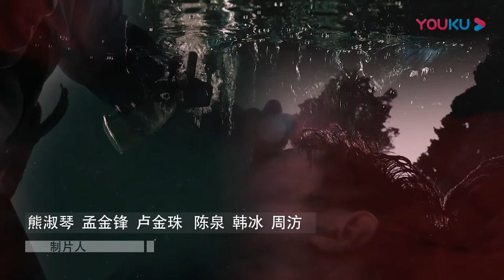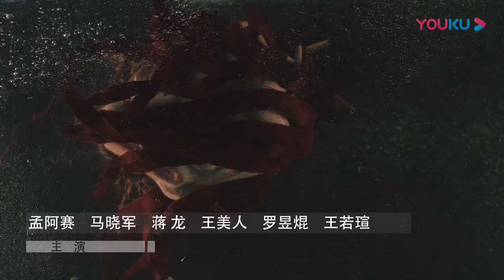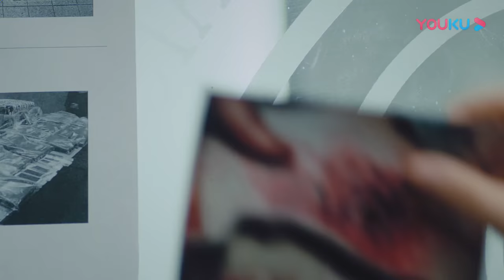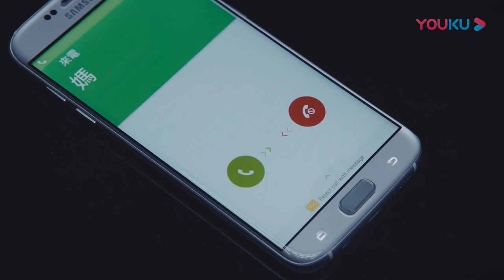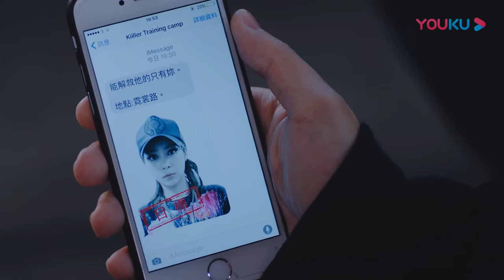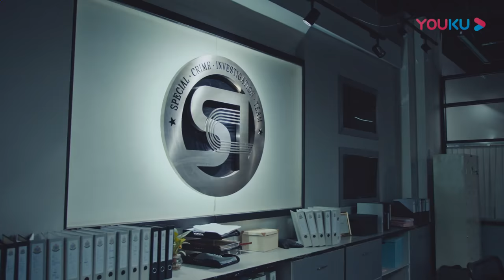ENGSUB【S.C.I.谜案集 S.C.I. Mystery】EP07 | 智商炸裂！肝胆兄弟联手破迷局 | 高瀚宇/季肖冰/范玮/张帆 | 悬疑侦探片 | 优酷 YOUKU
【S.C.I.谜案集 S.C.I. Mystery】智勇双全的特殊罪案专门调查小组组长白羽瞳与心思缜密的心理学博士展耀亦兄亦友的两人，随着后续剧情的不断升级，关系也从竹马之谊变成了生死之交。
★主演：高瀚宇/季肖冰/范玮/张帆/孟阿赛/马晓军/蒋龙/王美人/罗昱焜/王若瑄/胡潇灵/屈浩明/袁紫侨/古明华/黄湛深/宁小花
★集数：24集

优酷 S.C.I.谜案集 S.C.I. Mystery